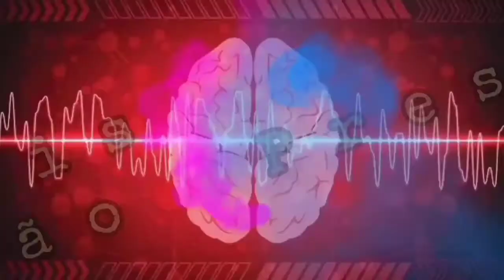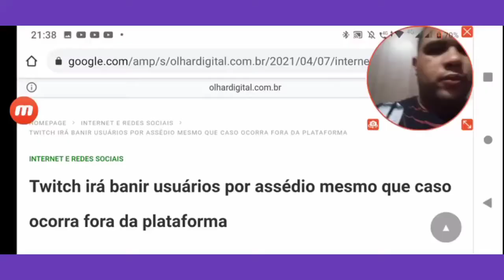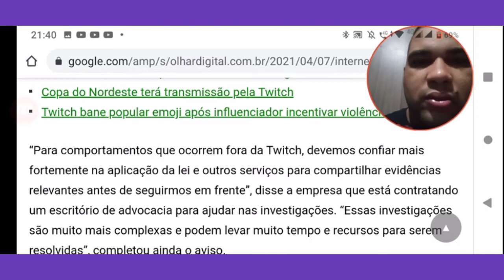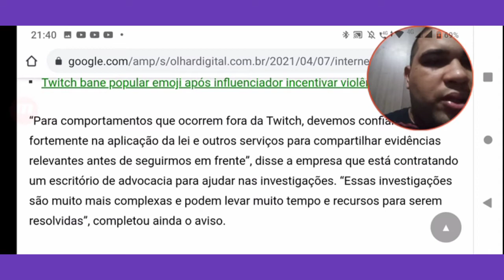Twitch tv anuncia, nova mudança nas diretrizes, e punições serão aplicadas.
twitch.tv diz que irá processar,mesmo fora da plataforma que é mesmo offline, pessoas que agem como, assédio, xingamentos, filmagens sexuais não consensuais